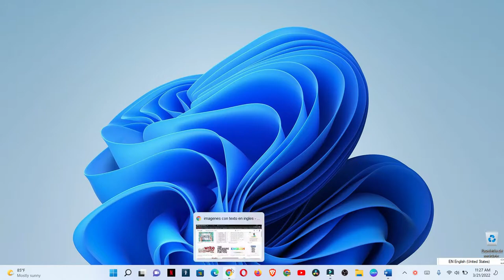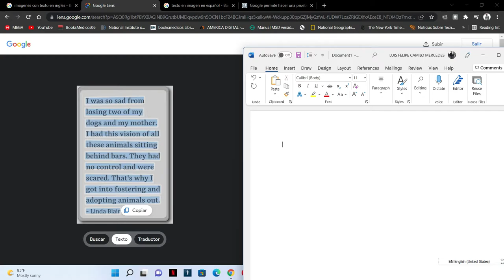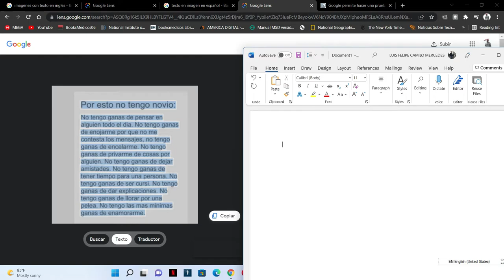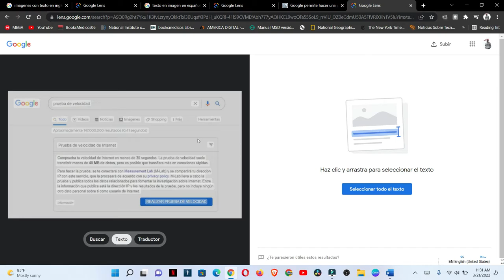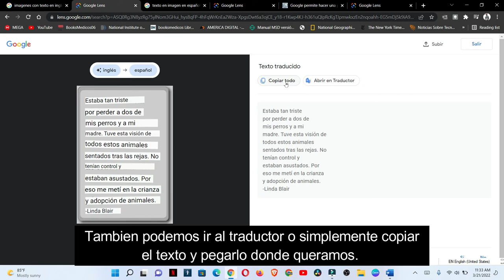Como extraer texto de una imagen con google lens usando tu navegdor Google chrome